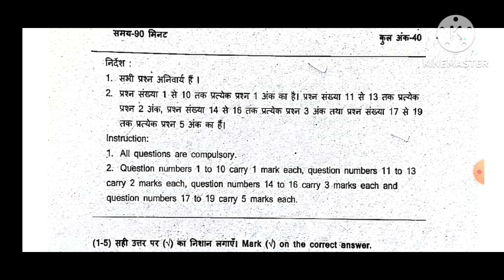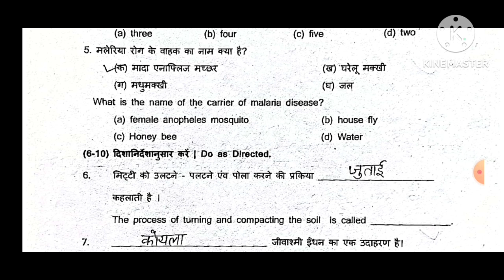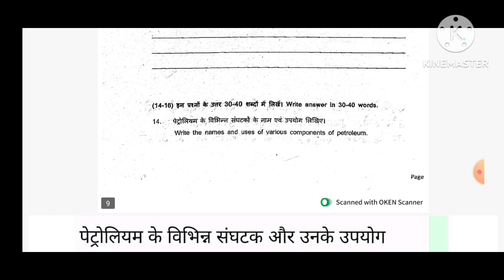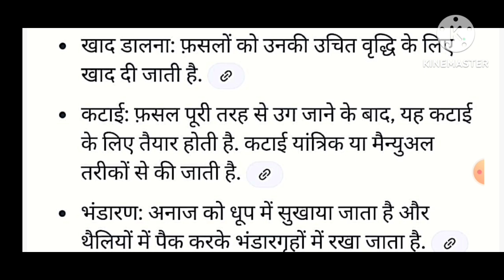Haryana Board/Class-8/विज्ञान/Half yearly Exam September 2024-25